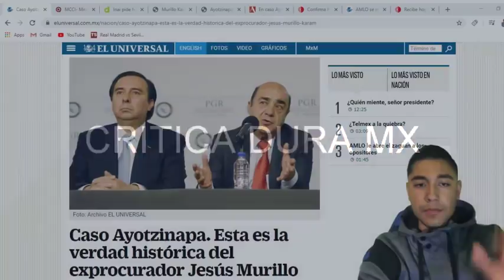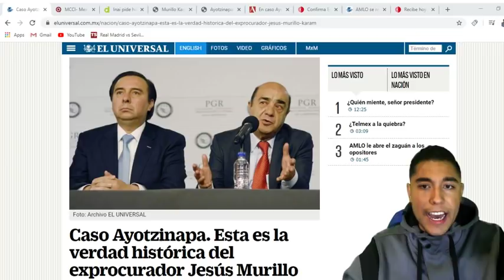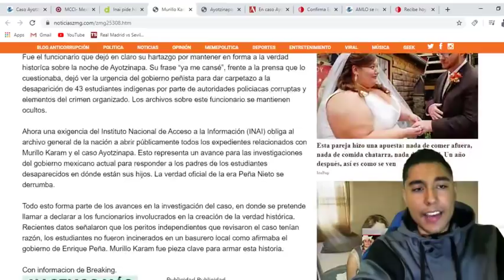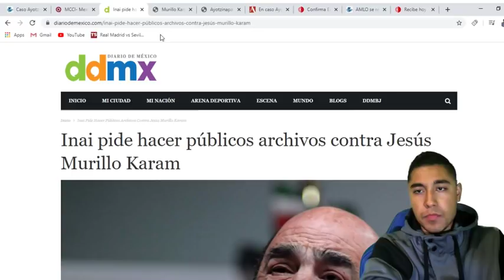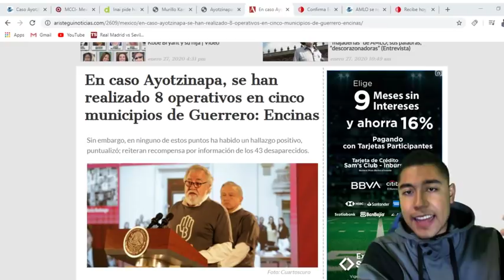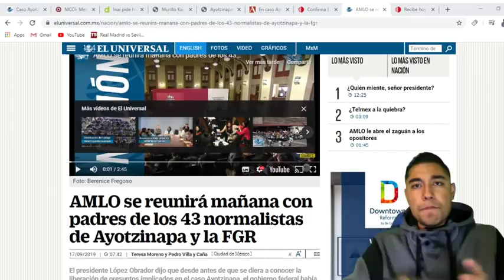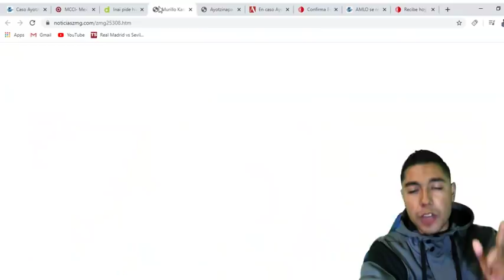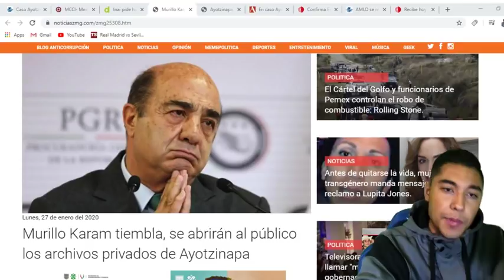ESTO ES HISTORICO ARCHIVOS DE LOS 43 SERAN PUBLICOS,INAI Y AMLO HARAN JUSTICIA MEXICANOS FESTEJAN